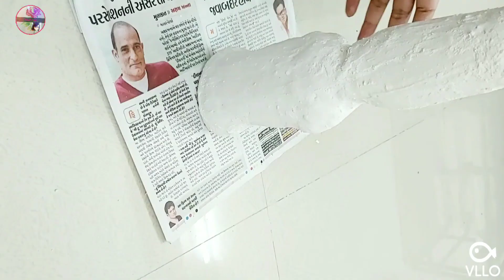DIY Flower vase Making OUT OF WASTE oil bottle||Easy Flower vase idea||home decor